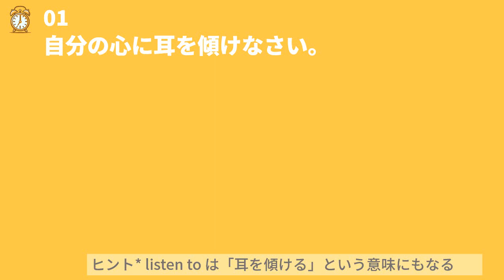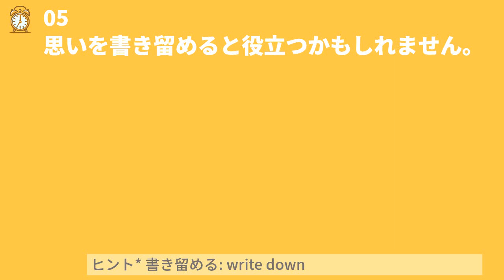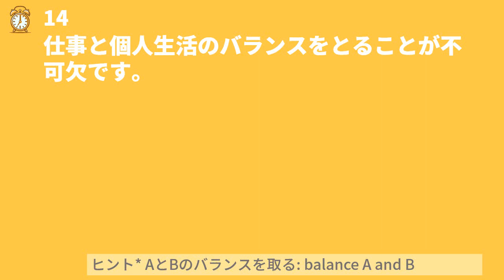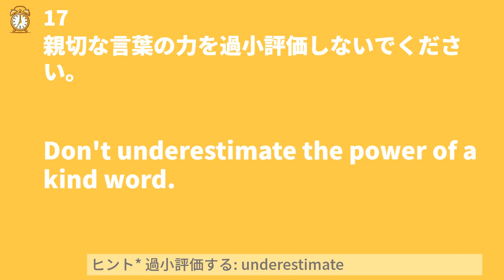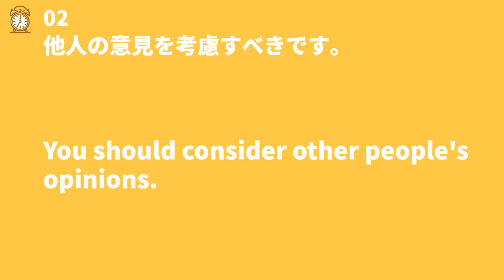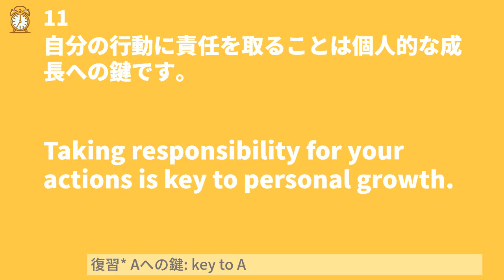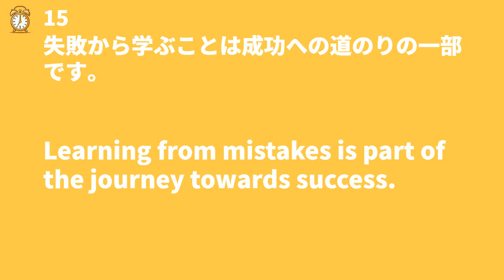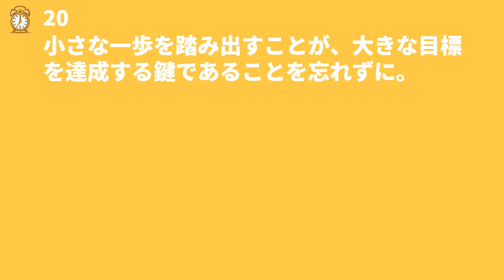毎朝7時更新 10分瞬間英作文 本日のテーマ: アドバイス #0029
毎朝7時更新。動画の前半で、本日の例文を学び、後半でその復習をします。